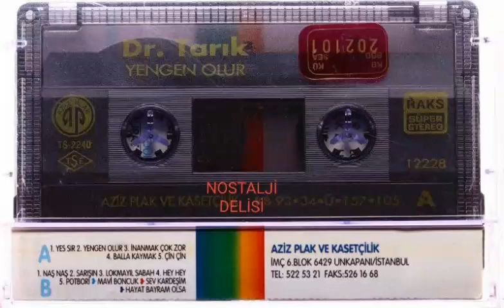Dr.Tarık Lokmayıl Sabah (1992)